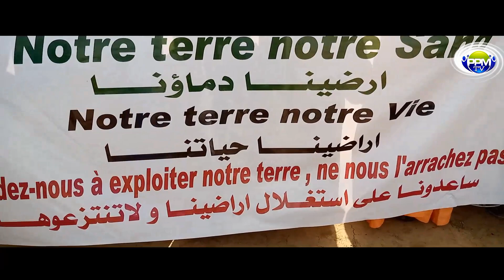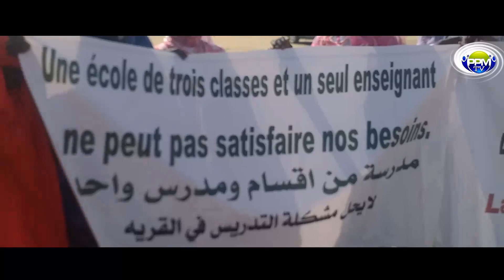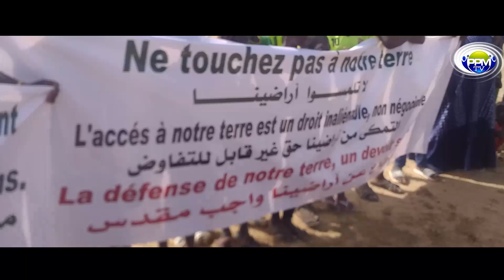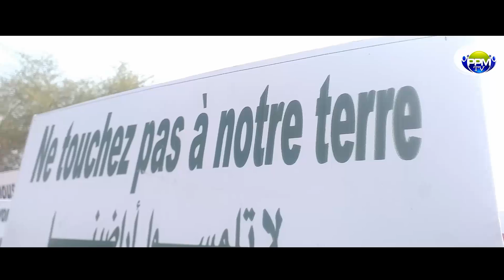Manifestation Pacifique Ngaole Mauritanie 2021